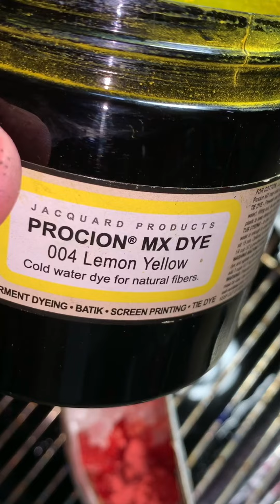The coloring of Hell’s Fire tiedye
for purchases